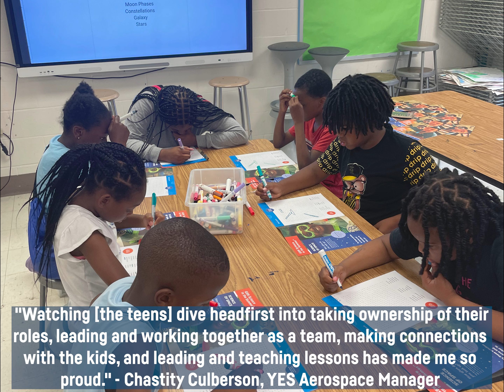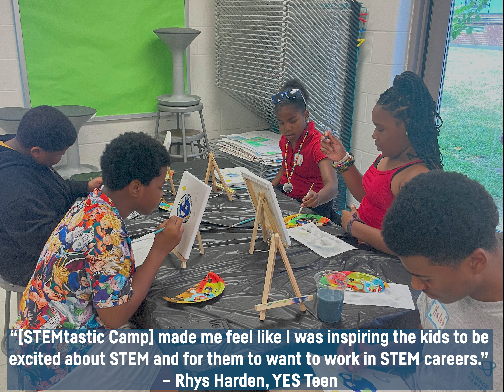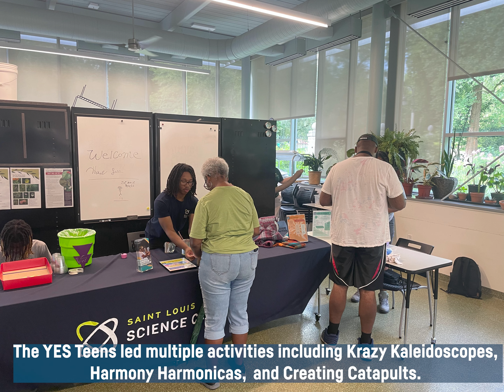Summertime Science 2023 Recap